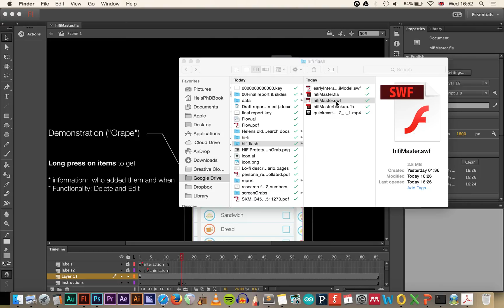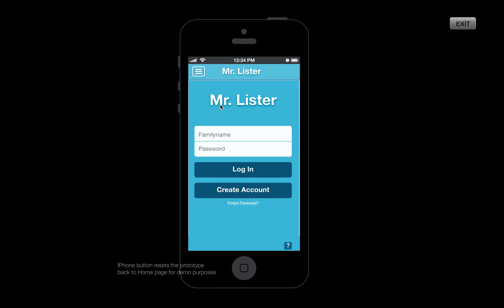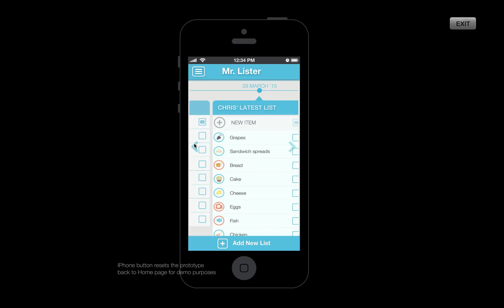Mr.lister -- vedio of Hifiprototype